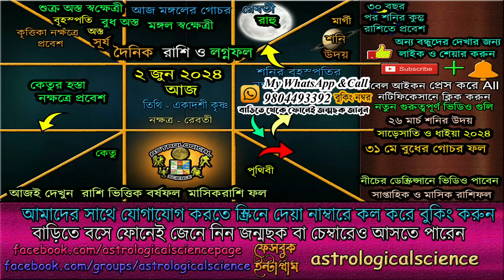Ajker Rashifal 2 June 2024 আজকের রাশিফল ২ জুন ২০২৪ রবিবার Dainik Rashifal astrological science